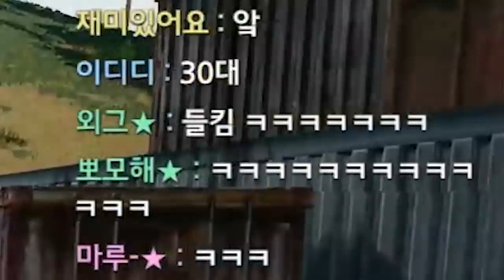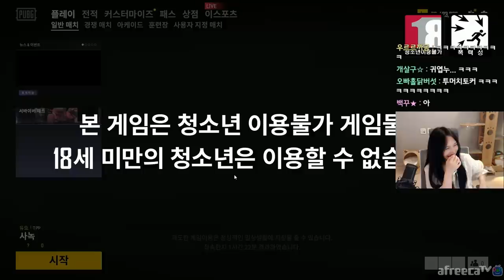시도때도없이 과몰입하는 랜덤듀오ㅋㅋㅋ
Track : 갑자기 멍때리기, 말괄량이의 하루, 한탕하는 날,
나를 소개하지2, Irony, 꾸러기표정, 힙리제를 위하여, Motion Picture